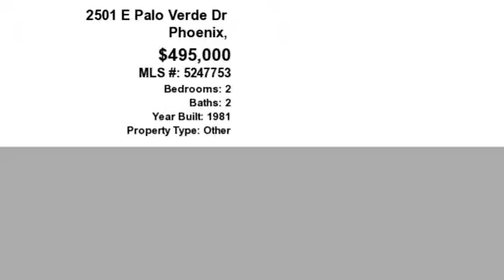Real estate for sale in Phoenix Arizona - MLS# 5247753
2501 E Palo Verde Dr
Phoenix Arizona 85016
MLS# 5247753